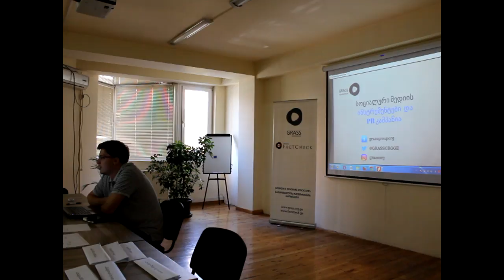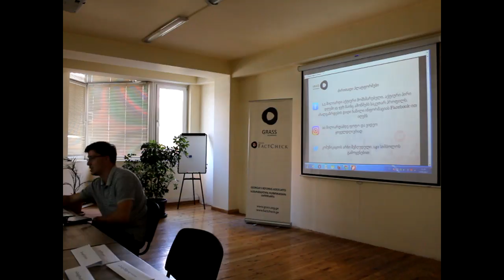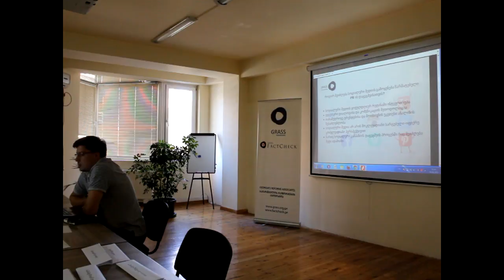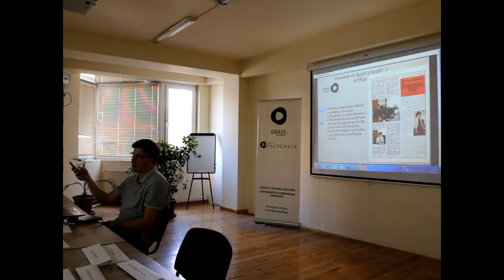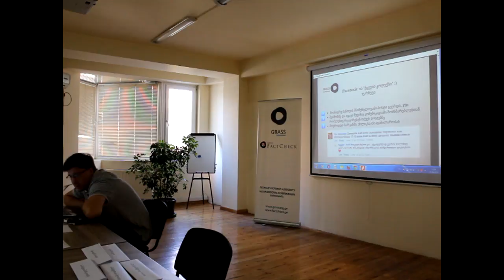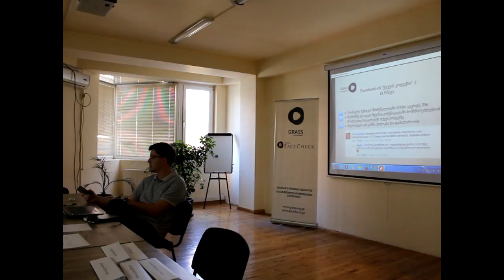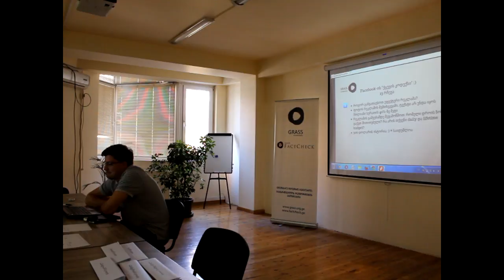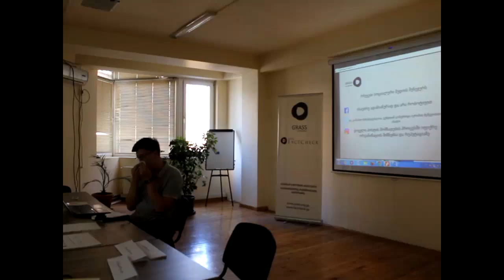მონაცემთა ჟურნალისტიკისა და ფაქტების გადამოწმების (FactChecking) ტრენინგი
5. მონაცემთა ჟურნალისტიკისა და ფაქტების გადამოწმების (FactChecking) ტრენინგი - ინტერნეტ-კომუნიკაციის ეფექტური დაგეგმვა (გიორგი გოგუაძე)